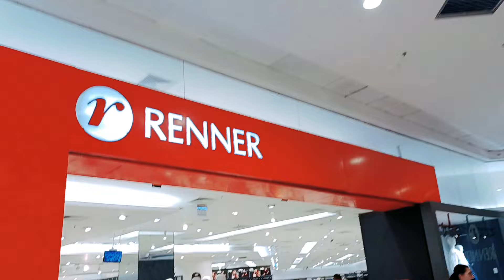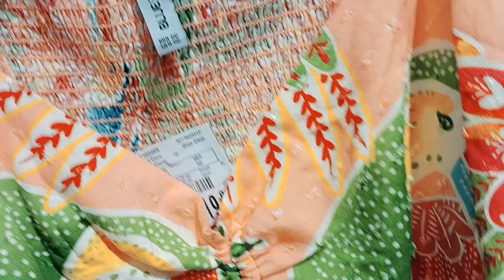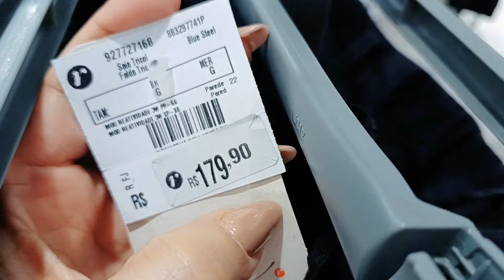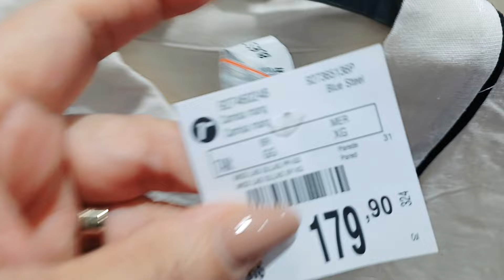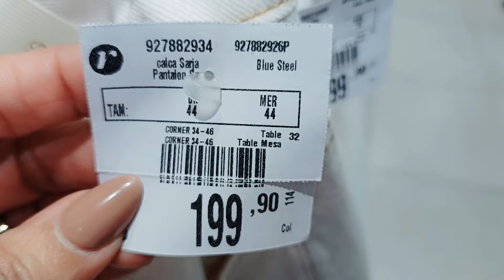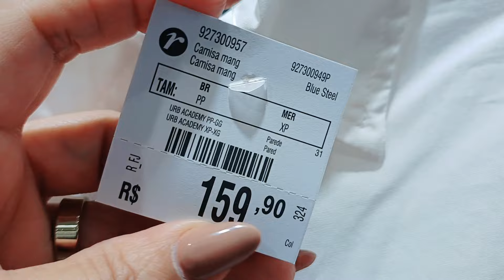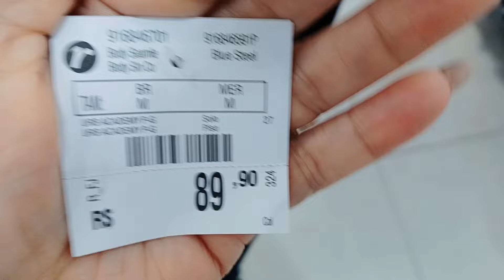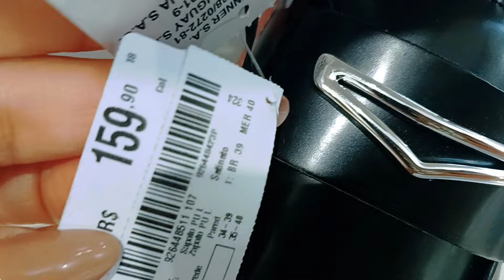TOUR NA RENNER NOVA COLEÇÃO ROUPAS, CALÇADOS E ÓCULOS DE 🕶 SOL /CUPOM ROSOARES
🏷CUPOM ROSOARES NO APP OU SITE DA RENNER ENTRANDO PELO MEU LINK QUE DEIXO FIXADO NO PRIMEIRO COMENTÁRIO

🏷TOUR NA RENNER NOVA COLEÇÃO COM ROUPAS, CALÇADOS E ÓCULOS DE SOL PARA VOCÊS ESPERO QUE VOCÊS GOSTEM.

DEIXE 👍